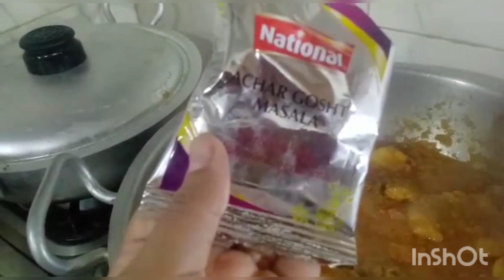Achaar Gosht Delicious Recipee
Hello Guys..
Asalam O Alaikum!
Achar Gosht Recipee..